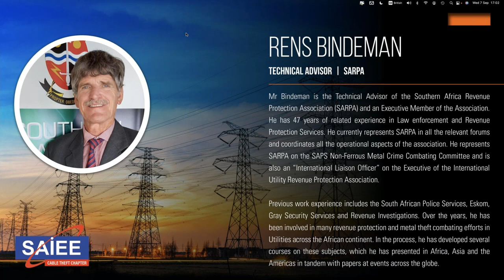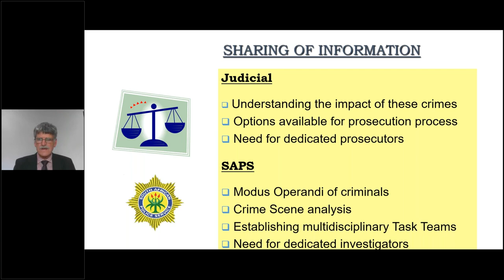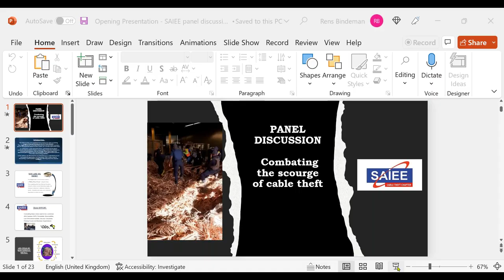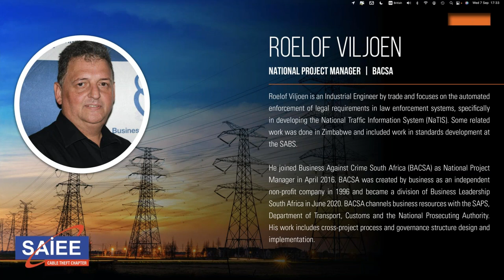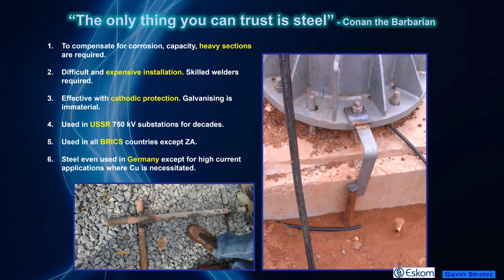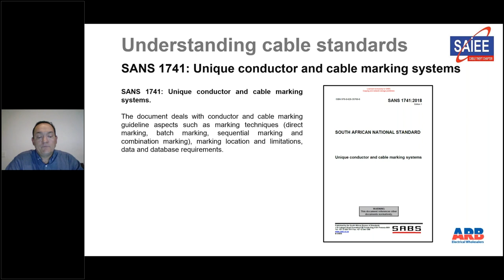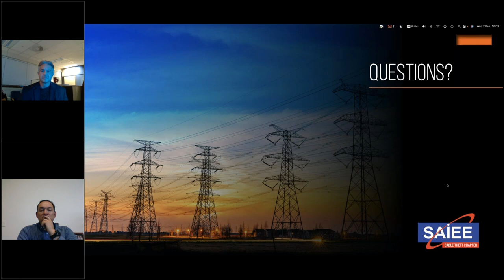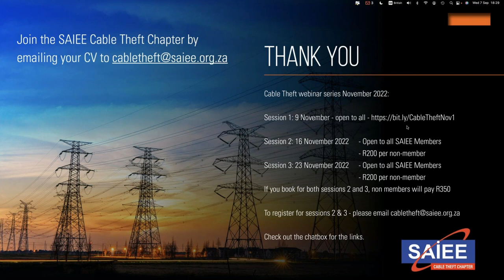SAIEE Cable Theft Chapter | Combating the Scourge of Cable Theft: Historical Overview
The theft of cables from electrical infrastructure has resulted in devastating losses to the electricity industry worldwide. The consequential impact on the electricity industry and the country has not been clearly understood. The behind-the-scenes process of combatting such criminal actions has been ongoing for many years, with parastatal role-players and law enforcement agencies taking the lead in finding the right solutions for this ongoing scourge.

This webinar was held online on 07 September 2023 by the SAIEE Cable Theft Chapter.